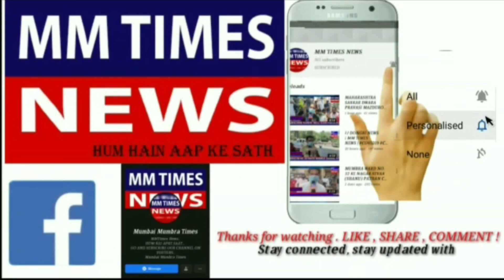Chief Minister Ne Sindhudurga Ke Kankavli Chavli Beach Ka Jayeza Liya